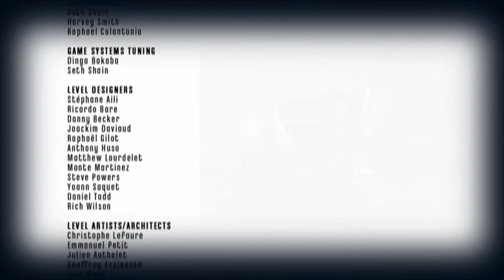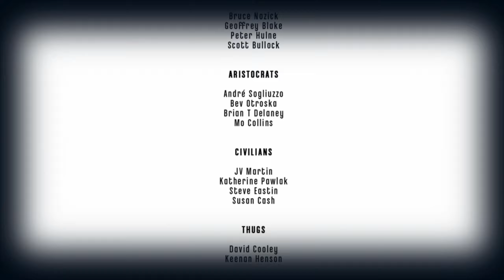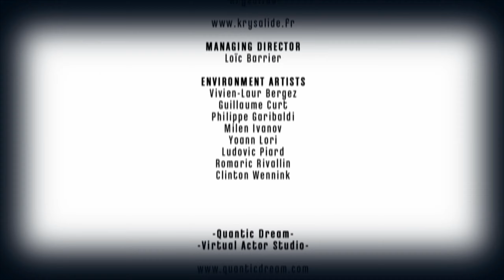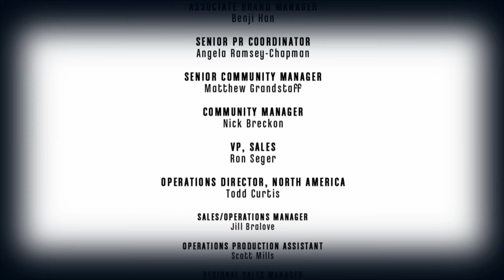Dishonored [Schwer] #27 - Leb wohl, Corvo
Mit den wichtigen Informationen in unser Hand treten wir eine letzte Bootsfahrt mit Samuel an.